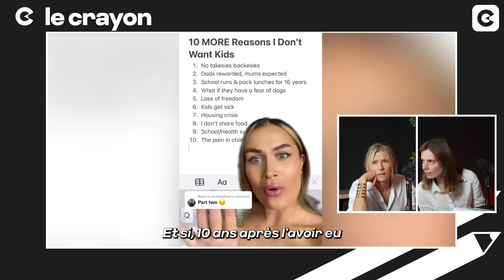Elle ne veut pas d'enfant, elle la confronte.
Est-il raisonnable de continuer à faire des enfants ?

Aujourd'hui près d'1/3 des femmes en âge de procréer font le choix de ne plus avoir d'enfant.

La natalité est en baisse en France et plus généralement en Europe alors, est-il raisonnable de faire le choix de ne plus avoir d'enfant du tout ?

D'un point de vue écologique, on pourrait considérer qu'il est légitime et raisonnable de ne pas avoir d'enfant pour ne pas émettre davantage d'émissions de gaz à effet de serre.

Avoir des enfants, est-ce une responsabilité citoyenne ou une injonction patriarcale ? Peut-on s'accomplir dans la vie si l'on ne fait pas d'enfant ? Existe-t-il encore un schéma traditionnel de la famille ?

Ce sont les questions que nous nous sommes posées avec Aziliz Le Corre, Journaliste et rédactrice en chef « Opinions & Controverses » au JDD.
Face à elle, Hélène Gateau vétérinaire, chroniqueuse sur RTL et auteure du livre " Pourquoi j'ai choisi d'avoir un chien (et pas un enfant) "

Edit : lors de sa conférence de presse du 16 janvier 2024, Emmanuel Macron évoque un « réarmement démographique » que l’État va mettre en place face à la chute dans le taux de natalité sur l’année 2023.

La majorité de nos émissions sont tournées dans notre studio à Paris.
Si vous aussi, vous voulez tourner des discussions, émissions ou des formats plus corporate, sachez que nous mettons en location le studio dans lequel on tourne.
Vous aurez à votre disposition des micros et des caméras professionnels, gérés par des professionnels.

DANS CETTE INTERVIEW :

00:00 : Introduction
00:57 : Vrai/Faux
03:08 : Pourquoi ne pas avoir d’enfants ?
06:55 : Déconstruire le modèle familial ?
16:40 : Ne pas vouloir d’enfant, c’est tabou ?
19:40 : Les injonctions sociales / éducation positive
24:00 : La raison écologique / L’angoisse d’être maman
27:00 : Un enfant donne du sens à la vie ?
32:58 : Sujet très féminin.
36:10 : Réfléchir avant d’avoir un enfant.
39:15 : Choisir la procréation.
43:46 : Le Débrief
45:28 : Le mot de la fin.